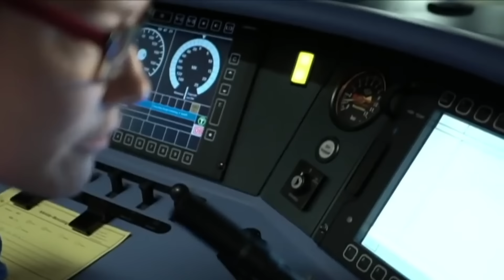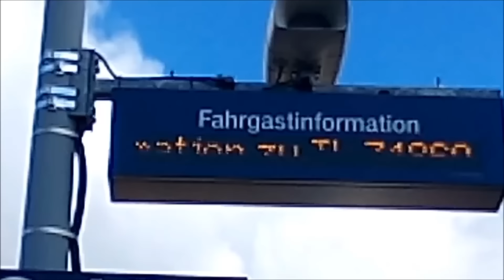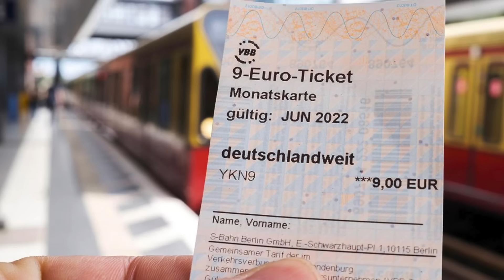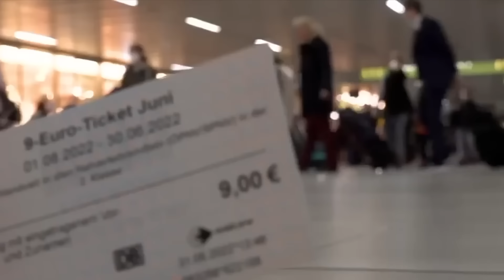Die krassesten Deutsche Bahn-Momente aller Zeiten